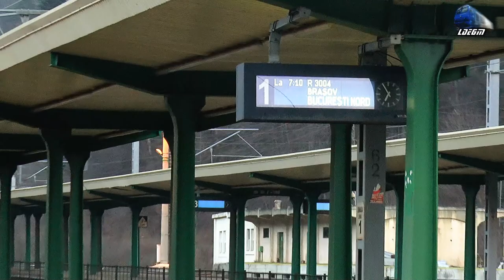Trenurile Dimineții pe Valea Prahovei/Morning Trains on Prahova Valley in Sinaia - 27 February 2021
00:10 IR1742 - Satu Mare-Carei-Valea lui Mihai-Săcuieni Bihor-Oradea-Aleșd-Ciucea-Huedin-Aghireș-Cluj Napoca-Câmpia Turzii-Războieni-Teiuș-Blaj-Copșa Mică-Mediaș-Sighișoara-Rupea-Brașov-Pradeal-Azuga-Bușteni-Sinaia-Comarnic-Câmpina-Ploiești Vest-București Nord - Delfinul 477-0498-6 RO-SNTFC
03:00 IR15932-1 - Brașov-Predeal-Sinaia-Câmpina-Ploiești Vest-București Nord-Videle-Roșiori Nord-Caracal-Craiova - Rama Electrică Hyperion RES003 EMU RO-SOFTRA
06:05 R3004 - Brașov-Predeal-Azuga-Bușteni-Sinaia-Comarnic-Câmpina-Ploiești Vest-Brazi-Chitila-București Nord - Ploieșteanca Tricoloră 060-EA/LE5100KW 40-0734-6 RO-SNTFC
08:46 IR1745 - București Nord-Ploiești Vest-Câmpina-Sinaia-Predeal-Brașov-Sighișoara-Teiuș-Razboieni-Cluj Napoca-Dej Călători-Jibou-Baia Mare - 060-EA 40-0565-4 RO-SNTFC
11:48 R16032 - Brașov-Predeal-Azuga-Bușteni-Sinaia-Comarnic-Câmpina-Ploiești Vest-București Nord - 2xAutomotoare X72500 DMUs Regio Calatori
13:20 IR1688”Tomis Express” - Brașov-București Nord-Constanța - 060-EA1/LE5100KW 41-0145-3 RO-SNTFC
14:45 IR1631 București Nord-Ploiești Vest-Câmpina-Sinaia-Bușteni-Azuga-Predeal-Brașov - Delfinul Brașovean 060-EA 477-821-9 RO-SNTFC
16:52 IR1528 - Brașov-Predeal-Azuga-Bușteni-Sinaia-Valea Largă-Comarnic-Câmpina-Ploiești Vest-București Nord - LEMA Trans Montana 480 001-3 RO-SNTFC
18:40 IR15531 - București Nord-Ploiești Vest-Câmpina-Sinaia-Predeal-Brașov - Automotor IC2 FP6714 & MP5714 DMU RO-ATC
20:45  R3001 - București Nord-Chitila-Buftea-Periș-Crivina-Prahova-Brazi-Ploiești Vest-Buda-Florești Prahova-Câmpina-Breaza Norc-Comarnic-Sinaia-Bulteni-Azuga-Predeal-Timișu de Sus-Dârste-Brașov - 060-EA/LE5100KW 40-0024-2 RO-SNTFC
23:33 CER FERSPED/EP Rail - LEMA 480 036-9 E-Lok EP Rail & 060-DA/LDE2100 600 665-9 Rolling Stock

27 February 2021